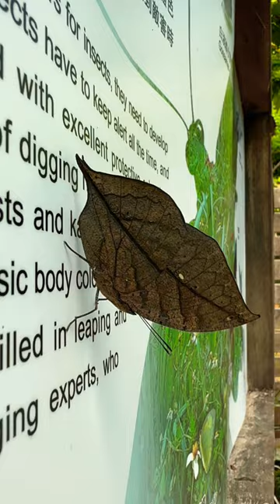Beauty..🦋🦋🦋shorts youtubeshorts butterfly animals